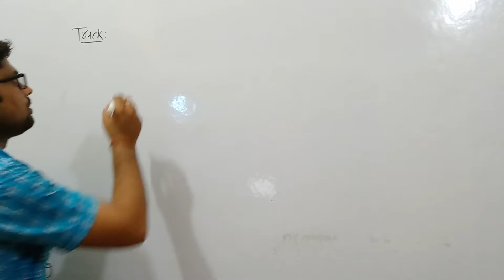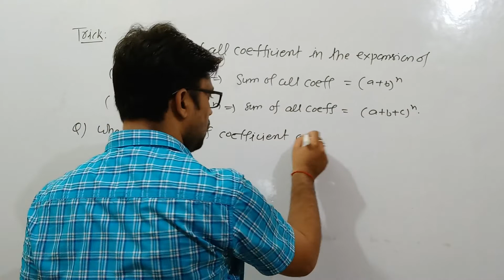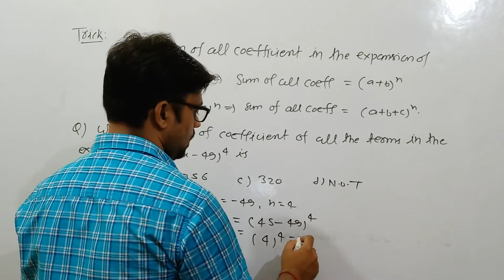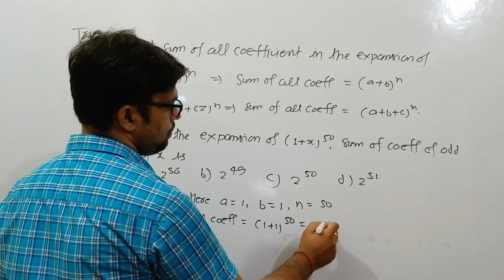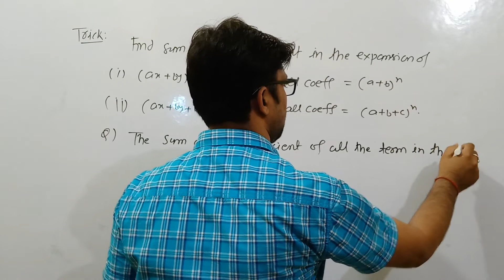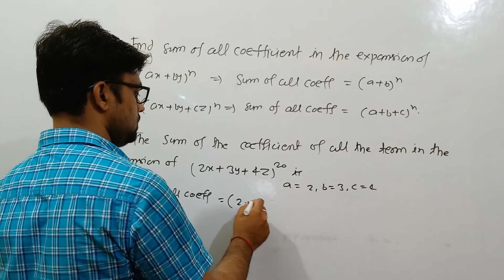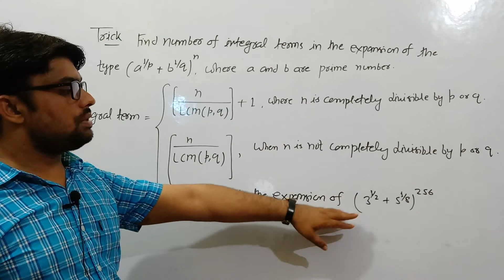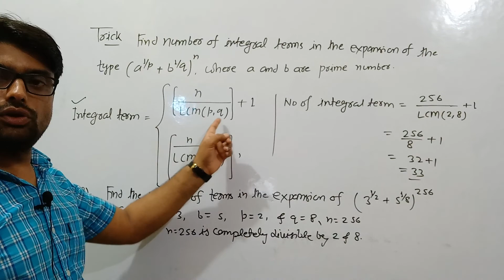TGT PGT-MATH||Binomial Theorem||Lect-2llKVSllNVSll